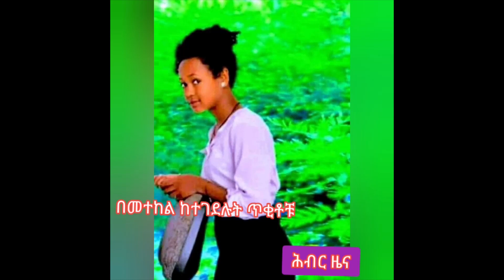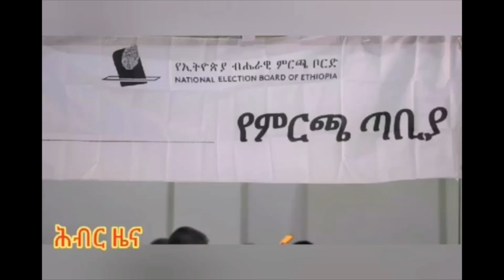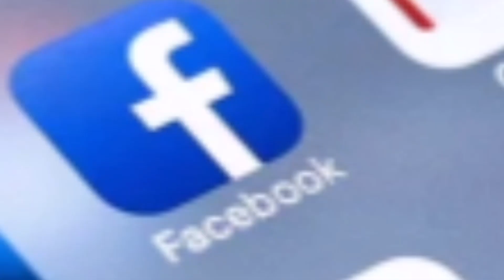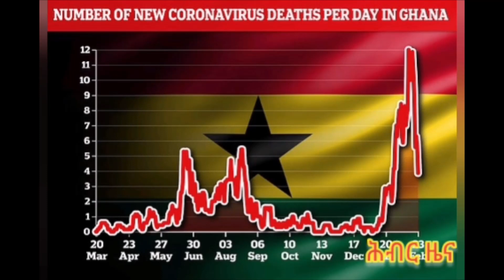Hiber Radio Daily Ethiopia News Feb 24, 2021 | ሕብር ራዲዮ ዕለታዊ ዜና